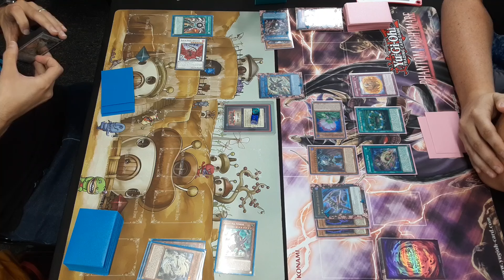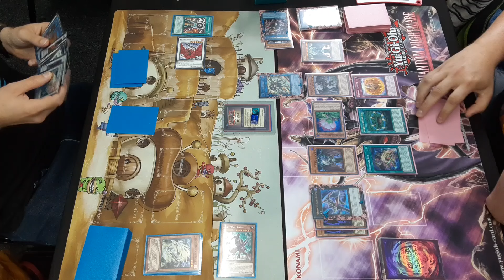Yugioh Tenpai Dragons vs Yubel Local Feature Match 6-30-2024